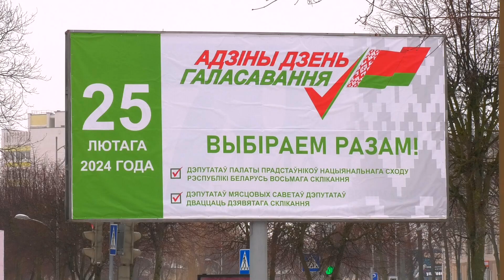В Беларуси создано около 5,5 тысяч участков для голосования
В Беларуси завершился этап формирования участков для голосования. Как сообщили в Центризбиркоме, на территории страны в общей сложности создано около пяти с половиной тысяч участков для голосования.
Не позднее 25 января будут сформированы и участковые избирательные комиссии. В Лидском районе образовано 63 участка для голосования, определены места нахождения участковых комиссий и помещения для голосования. Соответствующее решение размещено на официальном сайте Лидского райисполкома и новостном портале lidanews.by.

Сейчас активно идет процесс выдвижения кандидатов в депутаты. Напомним, всего белорусы будут избирать 12 тысяч 624 депутата, из них 110 депутатов Палаты представителей. Остальные станут избранниками в местных советов депутатов.